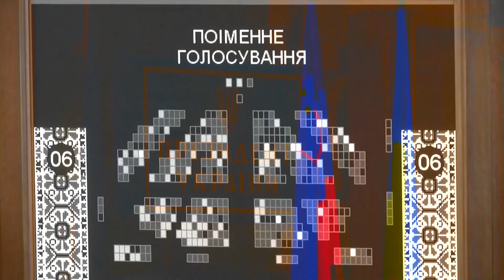The тиждень (21.06)